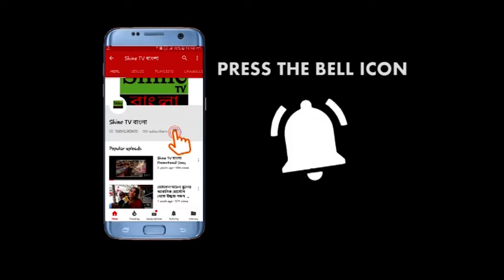বছর ঘুরলেও আজও শোকাহত জেলাবাসী | Doulatabad Bus Accident